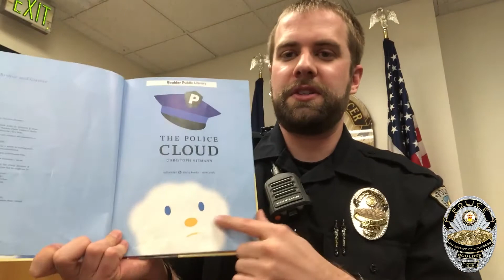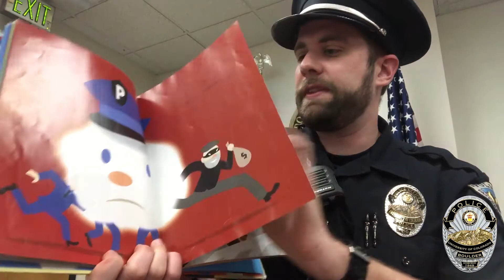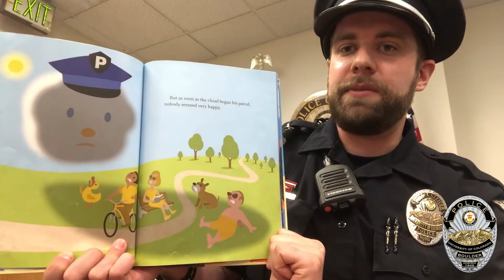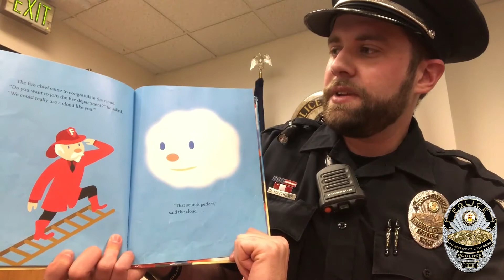Storytime with CU Boulder Police - Officer Matthews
Join Officer Matthews as he reads, "The Police Cloud!"